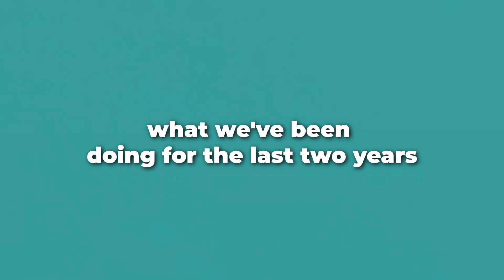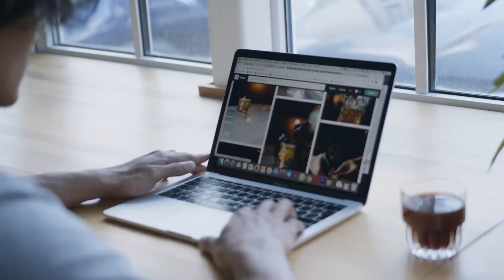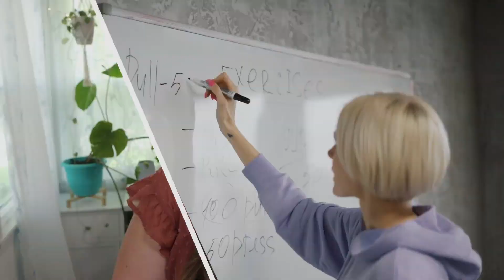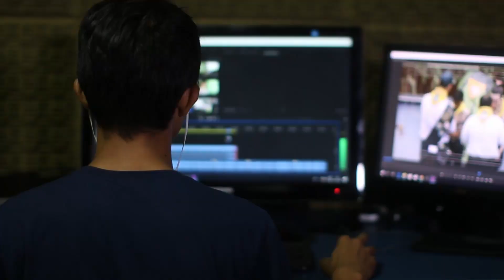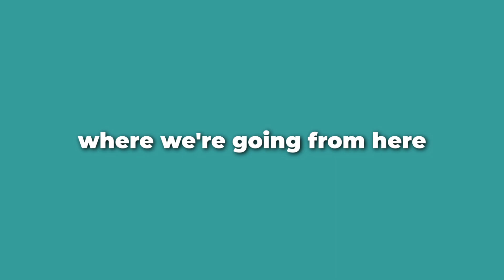Was Quitting My Job For YouTube A Mistake?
It's been TWO years after I quit my job. It's been a wild ride of up and downs and I've learned a lot.

In this video I share what's been happening and some of my thoughts about what is coming next.

Will I be quitting YouTube? Will I be getting a 9-5 job again? Will I be. growing a new business? Lots of possibilities.

Thank you thank you for always supporting my videos, my printables, my ideas and dreams. Love y'all!

**The information provided should not be relied upon as investment advice or recommendations, does not constitute a solicitation to buy or sell securities and should not be considered specific legal, investment or tax advice. Investing entails risk, including the possible loss of principal, and there is no assurance that the investment will provide positive performance over any period of time. Do your own research!!